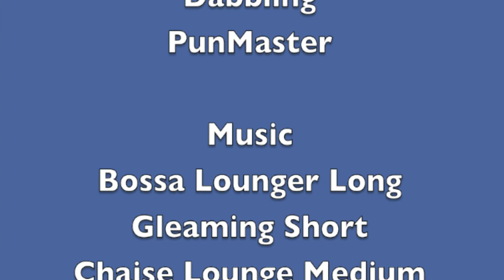Simontive 7 Episode 24: A Message from the Sky and DRO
Dabbling and Resort decide to take some action probably. However, Simon discovers a random message. What happens next?